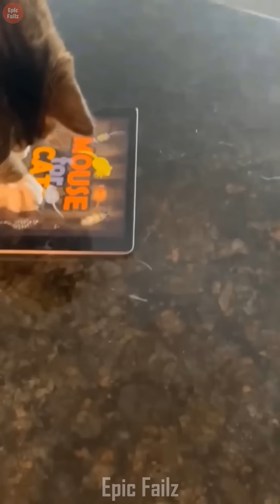Try Not To Laugh Dogs And Cats 😁 - Best Funniest Animals Video 2024 - Part 47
Get ready for a laughter extravaganza with Epic Failz's latest sensation: "Pet Comedy Bonanza 🐾😆 - Ultimate Animal Fun 2024." Embark on a hilarious journey as we showcase the most amusing moments from our furry companions. From cats with comedic flair to dogs with hilarious antics, this video is guaranteed to tickle your funny bone. Join our worldwide community of pet lovers and revel in the joy that our beloved animals bring. With carefully curated SEO keywords, this video is primed to soar to the top of your search results. Don't miss out on the laughs – press play now and experience "Pet Comedy Bonanza 🐾😆 - Ultimate Animal Fun 2024," exclusively on Epic Failz! 🎬🤣🐶